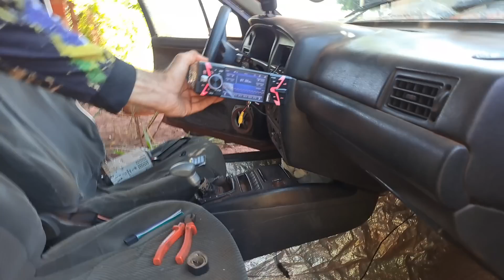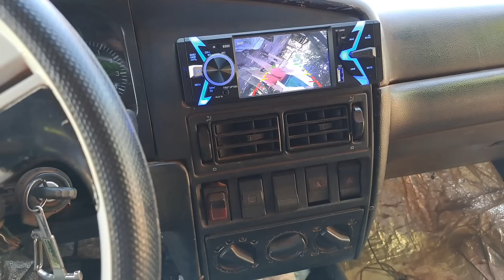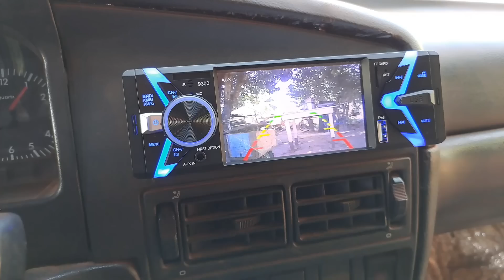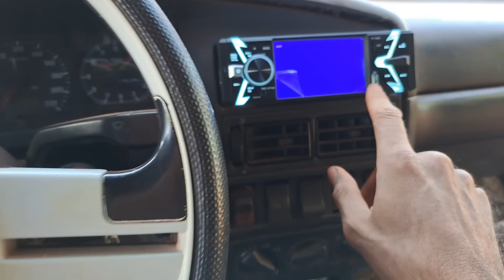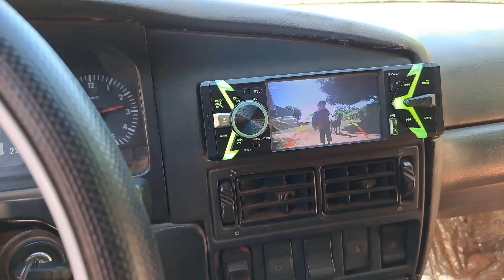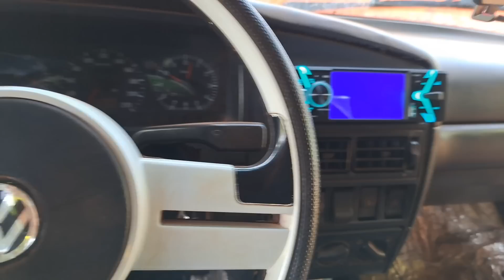APRENDA VOCE MESMO ISNTALAR MULTIMIDIA CÂMERA DE RÉ PASSO A PASSO COM TODOS OS DETALHES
pix pra quem puder ajudar o canal pix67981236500 WASHINGTON PERONDI ALVES DE SOUZA